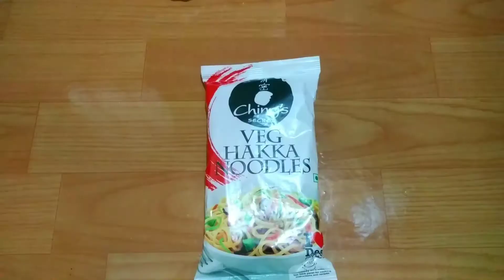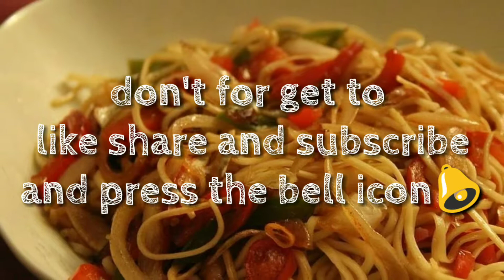Chilli garlic noodles Singapore style | noodels recipe | chowmine | hindi recipe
one of the best dish from the oriental cusine.chilli garlic noodles is one the favorite in Singapore.so guys try this amazing recipe in simple version and share your experience with us.